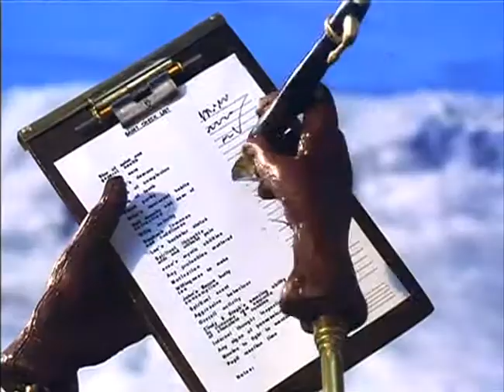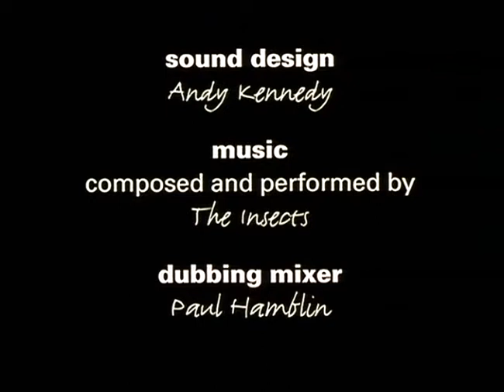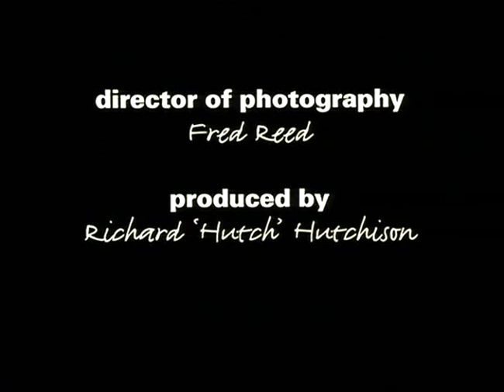The Saint Inspector - Mike Booth (1996)